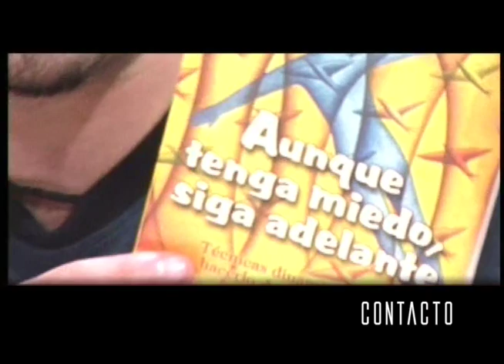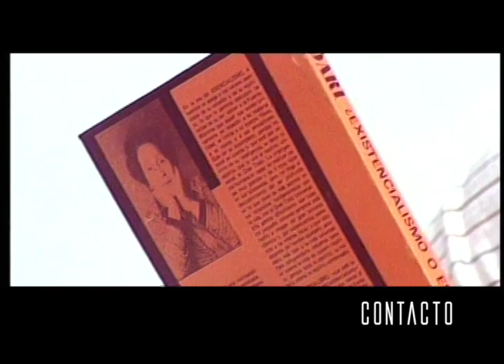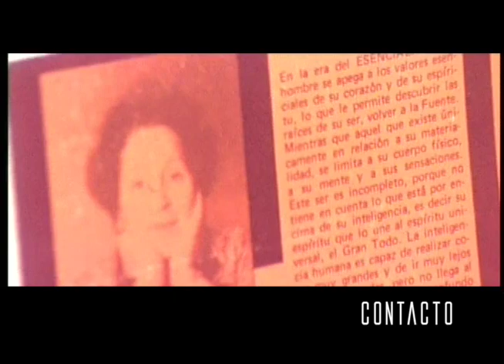Miedos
Los miedos son respuestas emocionales normales ante situaciones percibidas como amenazantes o peligrosas. Algunos de los miedos más comunes son:

• Miedo a lo desconocido: Ante situaciones nuevas o ambiguas donde no sabemos qué esperar, podemos sentir miedo por la incertidumbre.

• Miedo al fracaso: Tener miedo a no conseguir algo que es importante para nosotros o a defraudar a los demás.

• Miedo a la pérdida de control: Sentir que las cosas se nos escapan de las manos y no somos capaces de manejar una situación.

• Miedo al rechazo: Temor a ser rechazados o a la soledad y aislamiento social.

• Miedo a las consecuencias: Preocupación excesiva por las posibles consecuencias negativas de una decisión o acción.

• Fobias: Son los miedos intensos y desproporcionados hacia objetos o situaciones específicas (arañas, alturas, espacios cerrados, etc.).

• Ansiedad social: Es el miedo a ser evaluado o juzgado negativamente en situaciones sociales. Puede incluir síntomas físicos como rubor, temblor, náuseas, etc.

Los miedos son naturales hasta cierto punto, pero cuando son muy intensos o frecuentes pueden interferir en nuestra vida cotidiana. Algunas estrategias para manejar los miedos son: enfrentarlos, relajación, pensamientos más racionales y apoyo social.